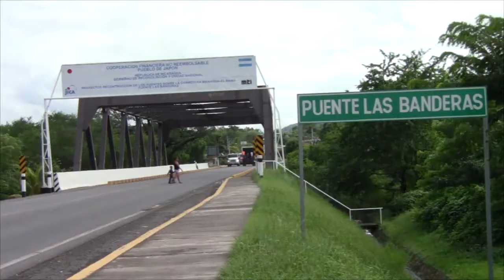Presa las Canoas en Teustepe Boaco, crece por los últimos días de lluvias.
La presa  las Canoas, ubicada en el municipio de Teustepe, del departamento de Boaco, ha presentado en estoy últimos días el crecimiento de su nivel máximo.

 Por  las resiente lluvias continuas que se han presentado en la zona.

En la comunidad  “La Empanada”, sus habitantes manifiestan que es normal el comportamiento de esta presa cuando es temporada de invierno.

Las familias que viven cerca del embalse  las Canoas, están siempre alerta  ante cualquier situación de riesgo, tomando en cuenta las necesarias medidas prevención.

Las  Canoas fue  construida en 1983 y está represa, es hoy una prueba de los cambios climáticos.

Desde Boaco  Alexander Acevedo TVNOTICIAS.